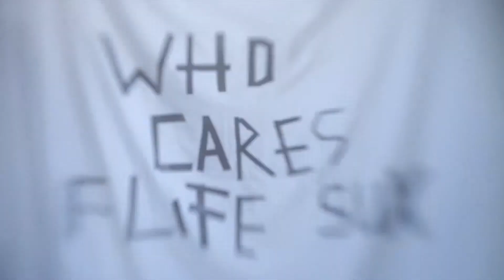Play With Fire by Le Cam Romain, Fanny Latour-Lambert, and Clement Louis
with Justin Sterling and Inga Marie Ruxton